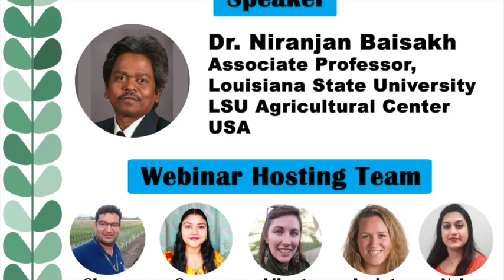Bioingene.com Interview of Dr Niranjan Baisakh, Associate professor, Louisiana State University, USA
Bioingene.com Interview of Dr Niranjan Baisakh, Associate professor – Molecular Biology & Functional Genomics School of Plant, Environmental and Soil Sciences, Louisiana State University Agricultural Center, 104 Madison B Sturgis Hall, Baton Rouge, LA 708083, USA.

About Speaker:
Dr Niranjan Baisakh is an Associate professor at the Louisiana State University under the School of Plant, Environmental and Soil Sciences, USA. He did his Graduation and post graduation in agriculture, specialization in Plant Breeding and Genetics. He did his PhD in Plant Biotechnology at International Rice Research Institute (IRRI), Philippines. After his PhD he worked as a Visiting Scientist at the Temasek Life Science Laboratory), Singapore. He worked as a Project Scientist at IRRI, Philippines, and later joined Louisiana State University, USA in 2000. He is a specialist on Plant abiotic stress, Molecular biology, Functional genomics, Genetic engineering, Tissue culture and dihaploid breeding.
He has received many grants and awards for his contribution in research. He received the Service award for serving in the Louisiana State University Inter-Institutional Biological and Recombinant DNA Safety Committee, Louisiana in 2014, the Teacher Merit Honor Roll, LSU Chapter of Gamma Sigma Delta in 2014, the LSU Campus-wide first Laboratory Safety Accreditation Award in 2011, and the Tipton Team Research Award, Louisiana State University in 2007 and 2019.
Dr Baisakh has supervised more than 50 researchers including students, postdocs, visiting scientists, and short term trainees. He has published a large number of international journals. He is on the editorial board for reputed international journals like Scientific Reports, Plos One and he just joined the Crop Science journal.

Speaker